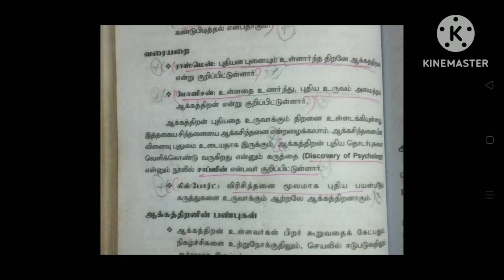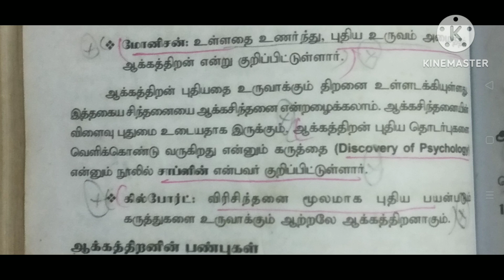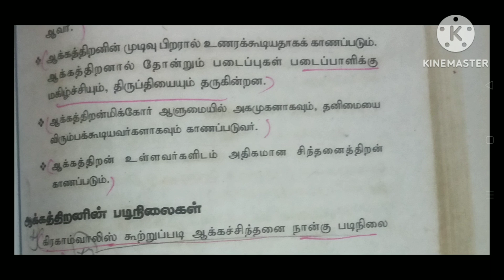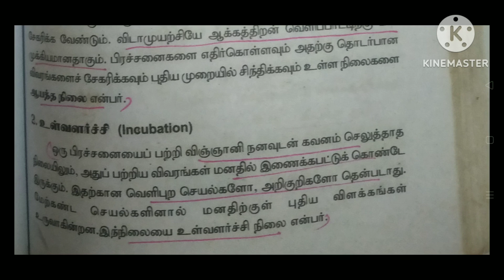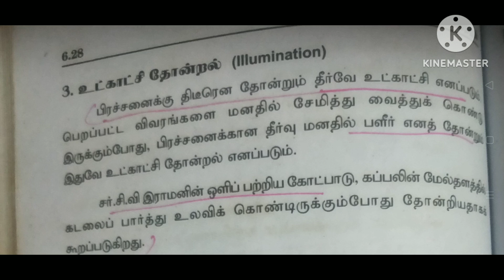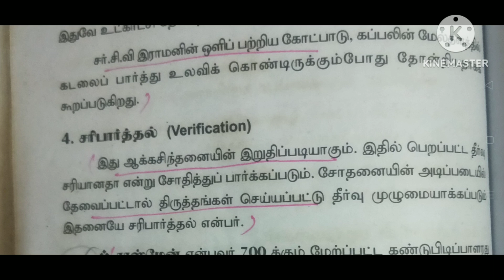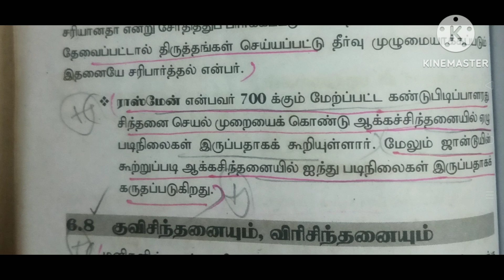B.edpsychology ஆக்கத்திறன் தமிழ் TET TNPSC sarakrishnaacademy